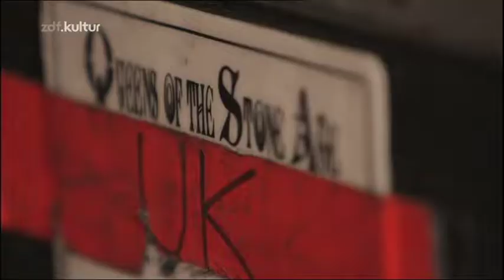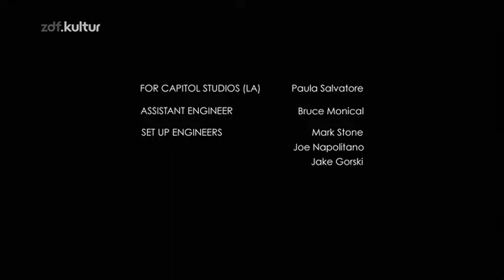Queens of the Stone Age - Live From The Basement - Maida Vale Studios, London, UK - December 2008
Queens of the Stone Age - Live From The Basement
Maida Vale Studios, London, UK - December 2008

Millionaire / Mexicola / Turnin' on The Screw / Monsters in the Parasol / I Think I Lost My Headache